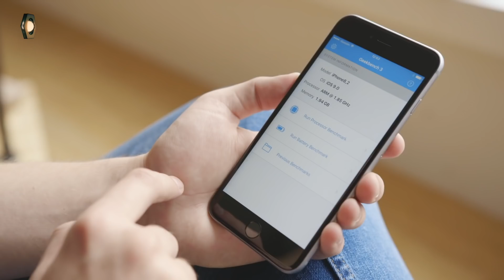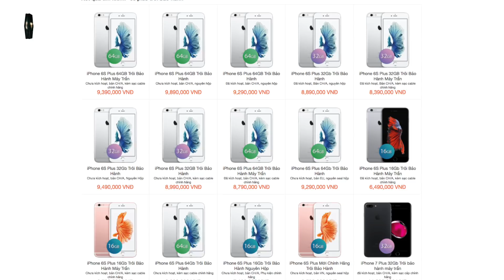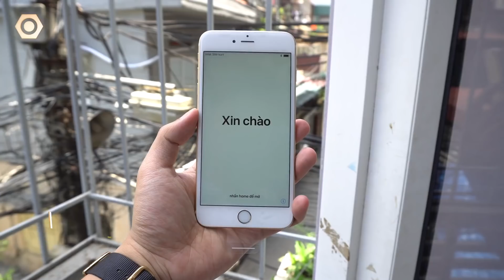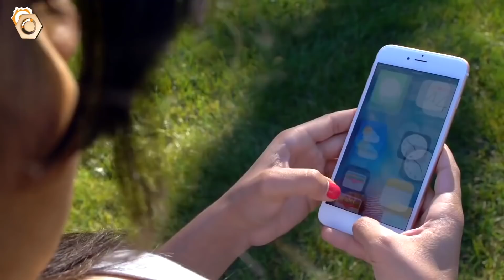Bất ngờ iPhone 6s Plus 32/64GB mới: Giá rẻ bao cả thị trường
iPhone 6SPlus 32/64G mới 100% giare cả thị trường! Xin mời các bạn tham khảo sản phẩm qua video sau đây.

iphone 6s plus mới,
iphone 6s plus 32gb gia bao nhieu,
iphone 6s plus 32gb 2018,
iphone 6s plus 64gb giá bao nhiêu,
iphone 6s plus 64gb,
iPhone 6s Plus 32/64GB,
iphone 6s plus,
ip6s plus mới,
ip6s plus 32gb,
iphone 6s plus mới giá rẻ,
iphone 6s plus mới giá bao nhiêu,
ip6s plus giá rẻ,
ip6s plus giá bao nhiêu,
ip6s plus,
ip6s plus 2018,
ip6s plus 32gb mới,
iphone 6s plus 2018
6s plus 2018,
6s plus mới,
6s plus mới giá bao nhiêu

- 119-121 Thái Thịnh - Thịnh Quang - Đống Đa - Hà Nội
- 208 Xã Đàn - Phương Liên - Đống Đa - Hà Nội
- 95 Xuân Thủy, Cầu Giấy Hà Nội
- 65 - 95 Hàm Nghi - Thanh Khê - Đà Nẵng
- 392 Hoàng Diệu - Phường 5 - Quận 4 - TP.HCM
- 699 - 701 Lê Hồng Phong - Phường 10 - Quận 10 - TP.HCM
- 325 Hoàng Văn Thụ - Phường 2 - Quận Tân Bình - TP.HCM
- 482 Quang Trung - Phường 10 - Quận Gò Vấp
- 55 - 58E đường 3/2- Xuân Khánh - Quận Ninh Kiều - Cần Thơ
- 467 Lương Ngọc Quyến - TP.Thái Nguyên
- 56 Trần hưng Đạo, TP Hải Dương
- 12 Điện Biên Phủ, TP Hải Phòng
- 1176 Trần Hưng Đạo, Long Xuyên, An Giang